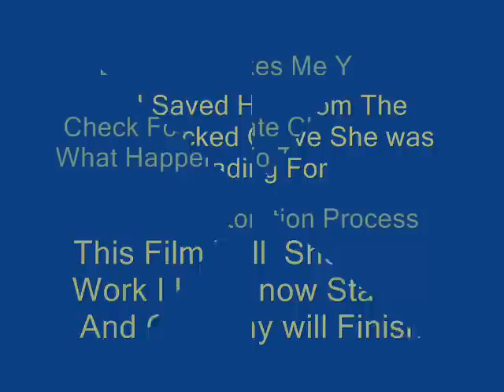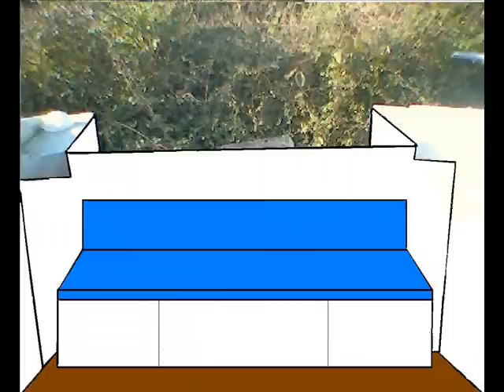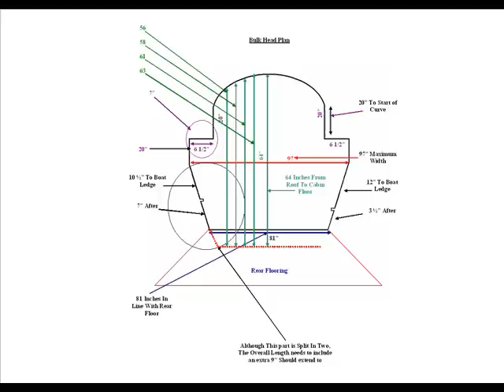Boat Project Part One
Follow the Diary of events from me buying this lovely looking boat which was left to rot away to hopefully seeing it in it's former glory. It has no name and the make we believe is a Marina Cruiser. Possible 1979 age wise. Some of the Work will need to be done by experts and then most of the rest by myself. This Boat was completely gutted with nothing left other than it's shell. My story will probably go on for years on what I have fitted, Painted, Wired and learnt. I hope you will also enjoy following this as it goes along.